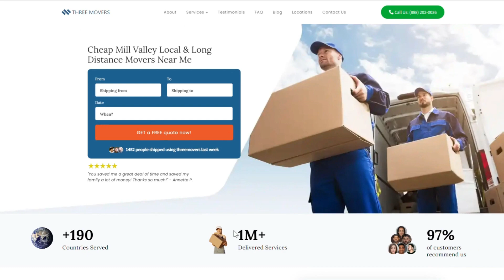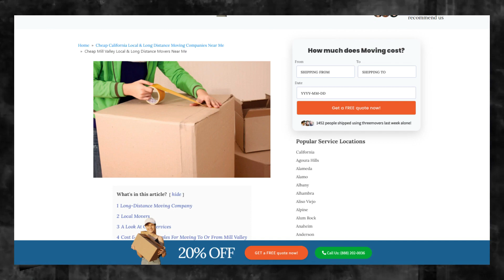Mill Valley's Reliable Moving Company | Expert Mill Valley Moving Professionals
If you're planning to move your business to or from Mill Valley, Three Movers can provide you with customized moving solutions. We have been in the moving industry for over two decades, and our team of experts has experience in handling all types of moves, including commercial moves.

If you're planning to move your business to or from Mill Valley, contact Three Movers today for a free quote. Our experienced staff will guide you through the process and provide you with efficient and affordable moving solutions. Let us take care of all your moving needs, so you can focus on running your business.